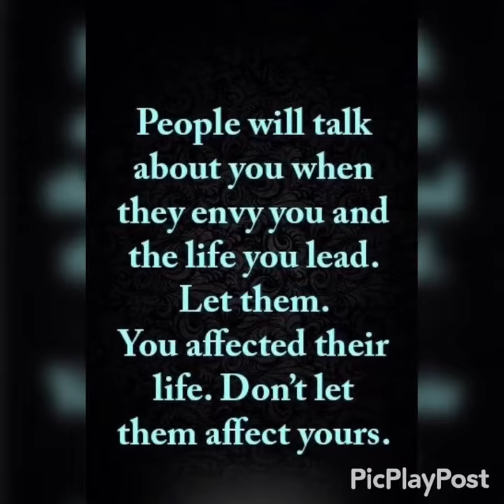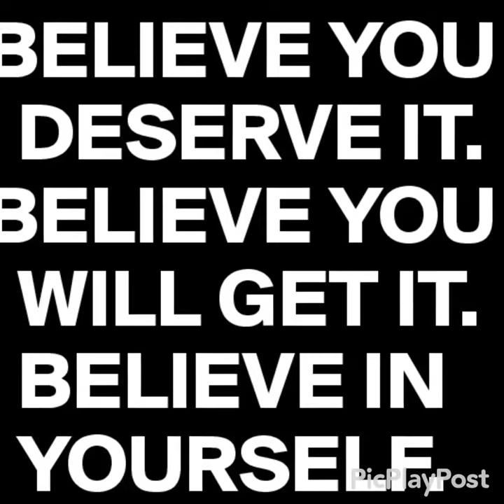People’s karma will catch up to them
Being that I am Blood type O Negative there’s more power in my spirit in my blood than what anyone can try and take away from me ... people will do all scrupulous things to take attention of of you so they can be notice if and when they stoop that low they are already beneath you Jesus had very few followers and the devil has many the devil is full of trickery deceit envy lies jealousy and highly manipulative so it is up to you to properly do your own research not wait until the devil shows up and tell you to look in a direction where light is already shinning from with in and reflecting off the earth 🌍 real eyes realize lies it is important for you and totally up to you to do you research for yourself not go by the information of what the devil told you oh don’t be blinded the devil comes in many forms and can be in the form of a female knowing females can be the most cruel and have the most cruel intentions because they are unhappy with their life family and current even past situations as a Divine Feminine and being true to my spirituality and by experience I won’t become what they set me out to be I won’t retaliate for retaliation and angry talk only conjures up dark energies if you allow yourself to be a product of the devil by doing those things and envy and jealousy you become what you choose to manifest I refuse to allow anyone to dim my light as I shine brighter to block my light as I continue to reflect or to destroy my light as my light continue to expand !

ALL WILL BE IN REVEALED DIVINE TIMING AS WELL AS THOSE BEHIND THE EVIL EYE 🧿

Peace love light prosperity abundance joy most of all protection too you !

Blessed Be !